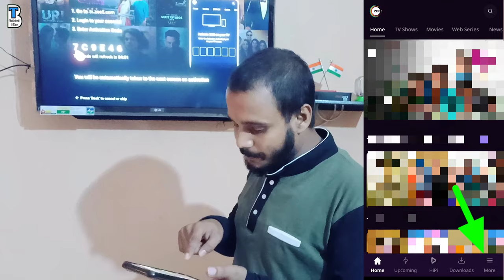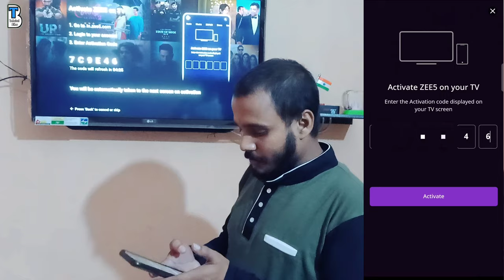How to Activate in TV || Zee5 Subscription || Smart TV || Android TV || Technical Bihar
how to activate in TV
how to activate in TV zee
Zee5 activate in TV
Zee5 subscription in TV
Zee5 activate in TV subscription
how to activate zee5 subscription in TV
zee5 ko TV mein Kaise activate Karen
TV mein Zee5 application Kaise chalaye
Zee5 subscription in Android TV,l
Zee5 subscription in smart TV
zee5 in Smart TV
zee5 in android TV
TV mein Zee 5 Kaise chalaye
how activate zee5 subscription in TV
zee5
zee5 subscription
technical bihar
TechnicalBihar